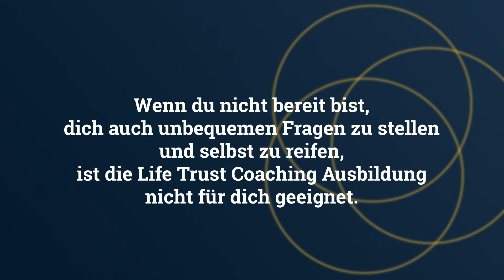wake up ! | Warum wir ein neues Verständnis von Coaching brauchen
* Du bist an der LTC 2024 interessiert?